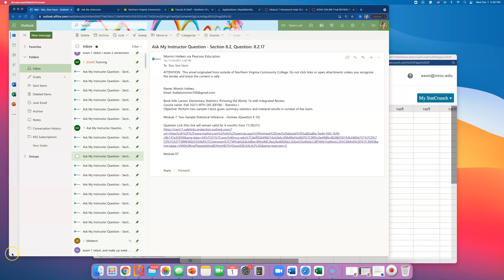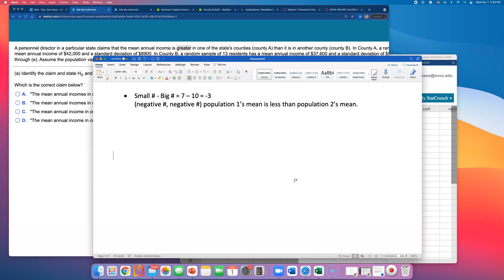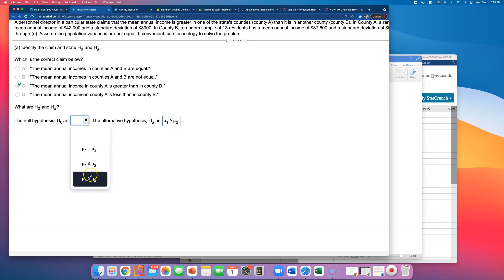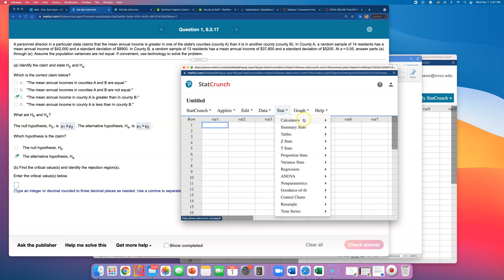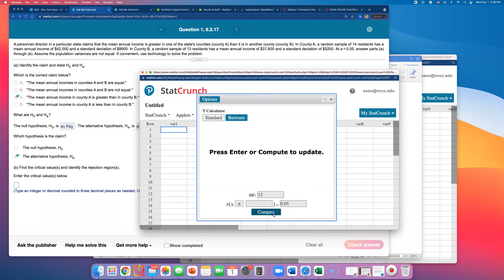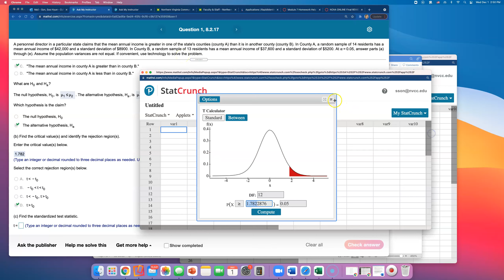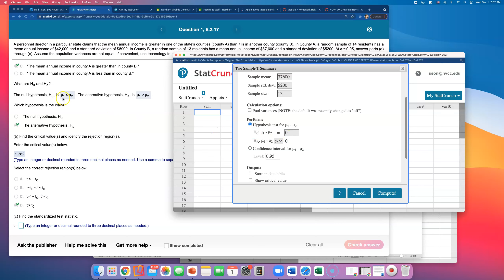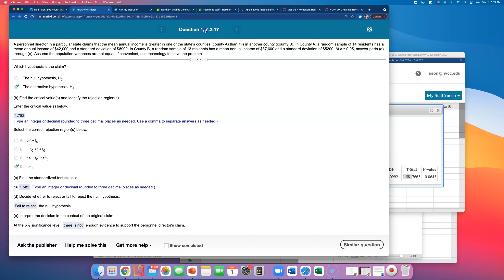MTH 245 Module 7 Homework # 16